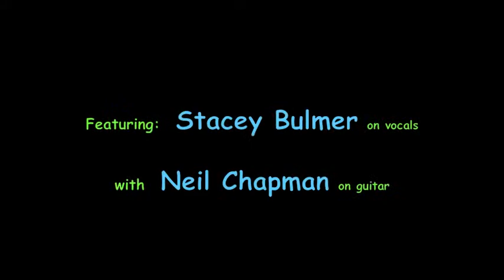"Forget You" Bill Kings' The Rockit 88 Band with Neil Chapman & Stacey Bulmer, Toronto, 2011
This band has been around for many years. every year they play the "Beaches International Jazz Festival" on the main stage in Kew Gardens. Neil Chapman may be the best guitar player in Toronto. check this song out for yourself.

WILLIAM MORGAN 'BILL' KING (pianist, composer, publisher, producer) was born on June 22, 1946 in Jefferson, Indiana, U.S.A. He devoted much of his time as a youth to studies with W.C. Handy's former pianist Eva Smith, the Louisville Academy of music's Don Murray, and Indiana University saxophonist/educator Jamey Aebersold. By the early '60's, he had won 16 first place awards in classical piano and clarinet competitions and a scholarship to Oscar Peterson's Advanced School of Contemporary Music- (1963) and a scholarship to Berklee School of Music in Boston (1964).

King began his career performing with local community orchestras and big bands in New York, in 1966. He was a member of The Shadows in 1966 when they had their first Billboard Top 50 hit with jazz pianist's Bobby Timmons gospel romp, 'Moanin', a successful stint which led to King working with many of the stars of the day including The Shangrilas, Dick and Dee Dee, Freddy Cannon, The Dovells, and Ronnie Dove. He opened for The Beach Boys on three occasions, and appeared with the Dick Clark Caravan of Stars. By 1968, King had moved from Greenwich Village (where he been house pianist at Louie Jordan's) to Los Angeles to become Linda Ronstadt's Music Director and Pianist. A year later, he joined Janis Joplin's band in the same capacity.

King relocated to Toronto for the first time in 1969, signing a recording contract with Capitol Records who would release two albums over the next few years ('Goodbye Superdad' and 'Dixie Peach') with King as leader. He returned to Los Angeles in 1976 as Music Director for vocalist Martha Reeves. While on a European tour with Reeves, he was persuaded to join The Pointer Sisters and spent the next year touring Japan and the U.S as their Music Director. He moved back to Toronto permanently in the late '70s to form the rock group Kearney, King, and McBride (later known as 'China') and recorded a self-titled album for Epic/CBS.

By 1984, after a year-long stint with Ronnie Hawkins and The Hawks, King launched his first independent jazz label known as Night Passage Records, recording several successful albums on that label over the ensuing four years. He also issued one release on Gaia Records ('Magnolia Nights').

During the mid '80s, King began a career as a jazz broadcaster first at Toronto's Q-107 and Q-Jazz, then creating 'The Jazz Report' which ran for almost three years at CIUT-FM, then nationally as 'The Jazz Report Radio Network' which was heard in 26 cities from 1989 to 1991. Bill also hosted and produced "Jazz Preview" a weekly show on Jazz FM for 4 ½ years. During that time he also produced and engineered Joe Sealy's duets as well as acting as co-producer for Jazz FM Sound of Toronto series. In 1987, he established a parallel career as a publisher and record company president with partner Greg Sutherland, founding 'The Jazz Report' Magazine. The duo went on to begin the Radioland record label in 1992, signing a major manufacturing and distribution deal with Verve/Polygram Canada a year later.

Bill King has also been a driving force in the success of The Beaches International Jazz Festival in Toronto, serving as the festival's Artistic Director since its inception in 1988. He was also Artistic Director during the short-lived Toronto International BBQ & Blues Festival. King started the National Jazz Awards in 2001 to recognize outstanding contributions by Canadian jazz musicians.